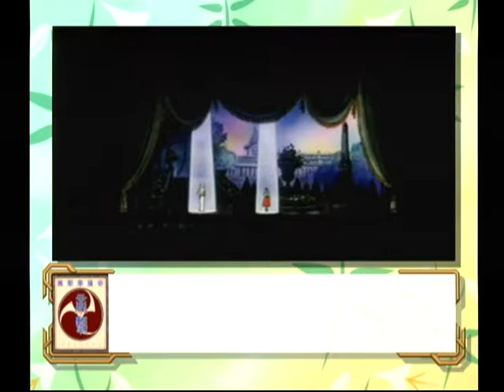【DC】サクラ大戦 初見プレイ Part７ ～……もう堪忍袋の緒が切れましたわ！ 【スタートオンゲームズ】【スタゲー】【JAPAGE】